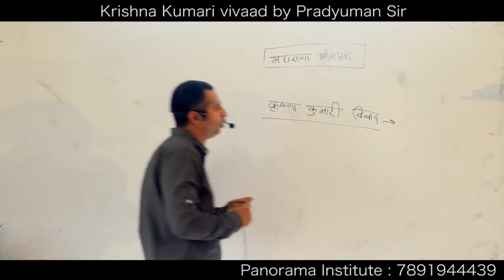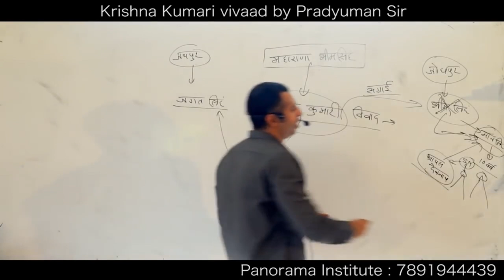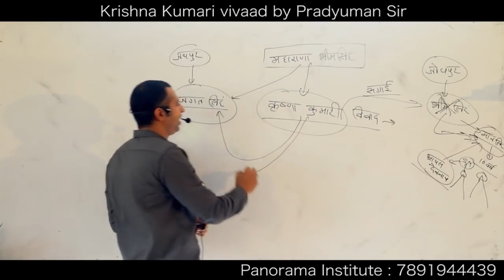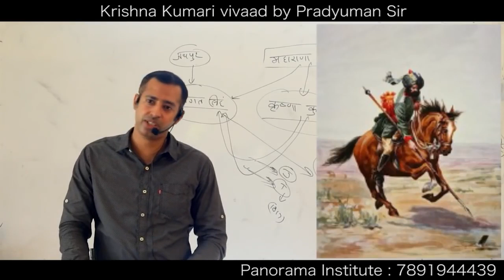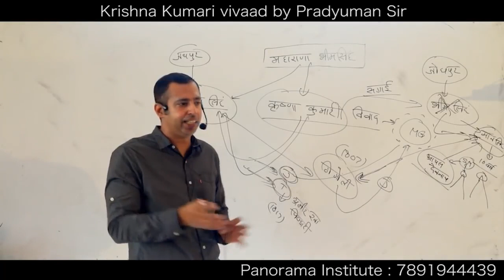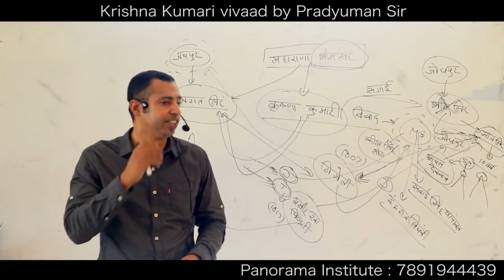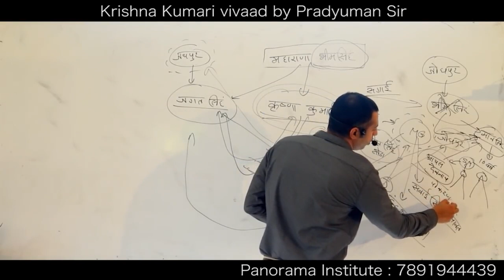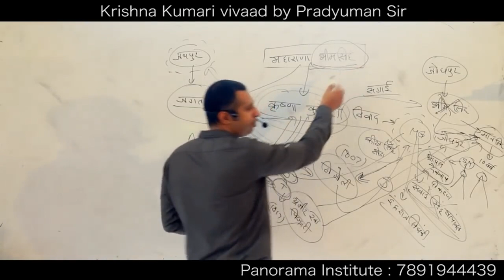Krishna Kumari- Most Beautiful Princess Of Rajasthan | Man Singh VS Jagat Singh कृष्णाकुमारी विवाद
About This Video- Krishna Kumari- Most Beautiful Princess Of Rajasthan | Man Singh VS Jagat Singh कृष्णाकुमारी विवाद